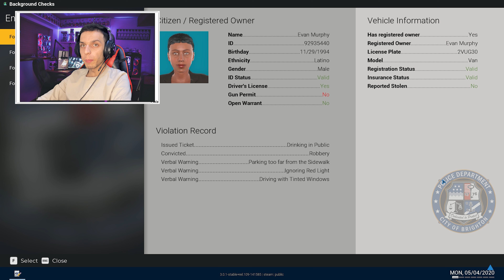اول مره اجرب شعور شرطي المرور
صلو على محمد

لعبه محاكي شرطي المرور الاسطورية لعبه جدا ممتعه

(25.184) مشترك الآن